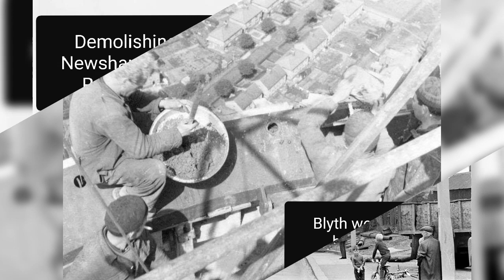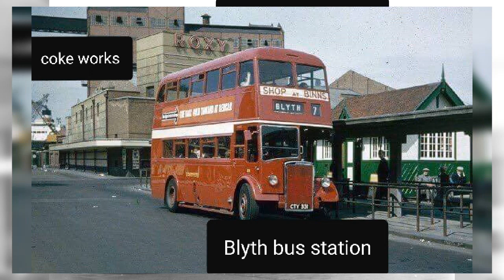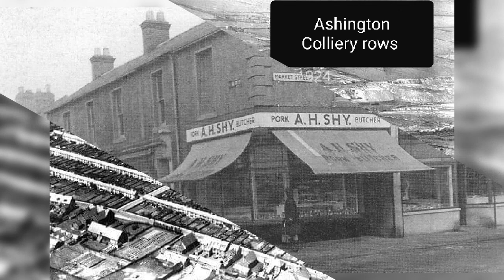Blyth and Ashington Family Connections George Holden